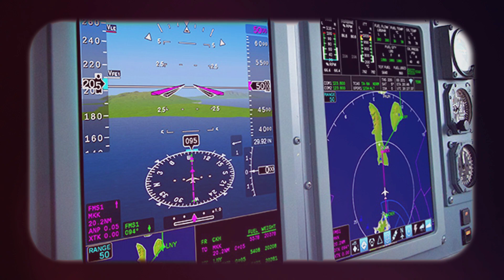Le Canadair 515 : toutes les améliorations !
Au Salon Aerial Fire Fighting de Bordeaux, Fred Marsaly est allé à la rencontre de Jean-Philippe Côté, Vice President, Programs and Business Improvement de De Havilland Aircraft of Canada pour parler du Canadair 515.

00:00 Le Canadair 515
00:43 Le DHC 515 numéro 1
01:38 Une production 100% Canadienne
02:20 La Certification
02:46 Les améliorations par rapport au 215 et au 415
03:05 La suite avionique
04:38 D'autres améliorations ?
06:02 Un standard pour les équipements
06:21 Le système de trappe
07:44 Et le Twin Otter ?
08:31 Le millième TwinOtter vraiment ?
09:12 Et le Beaver ?
10:16 La disponibilité des Canadair Francais